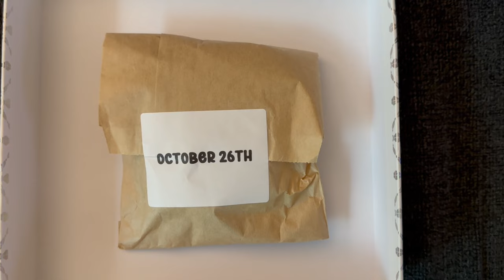Sock Witchery Vlogtober 2023 Day 26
Vlogtober 2023 Day 266

Where you can find a list of vendors from Wool & Folk to support

Fiber Friends Mentioned in this video:

Sinful Yarns